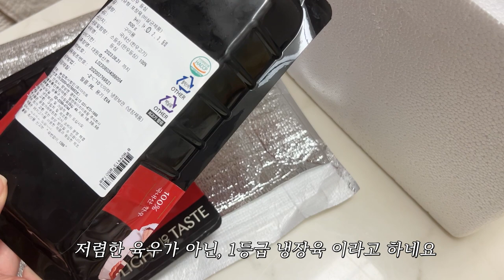네고왕 x 열광한우 내돈내산 후기 한우 먹방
안녕하세요 :)
최근에 네고왕 열광한우 이벤트로 등심을 구매해 먹어봤어요~
숙성한우로 유명한 열광한우 그맛은 어떨지 궁금하시죠